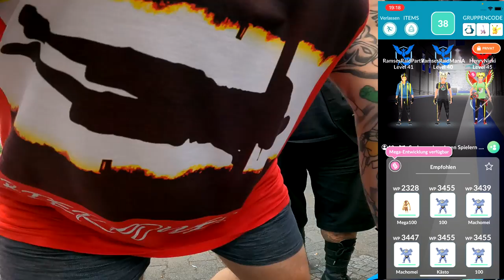CHAOTISCHER Community Raid in BERLIN (GOFEST 2022 Edition) | Pokémon GO Deutsch # 2002